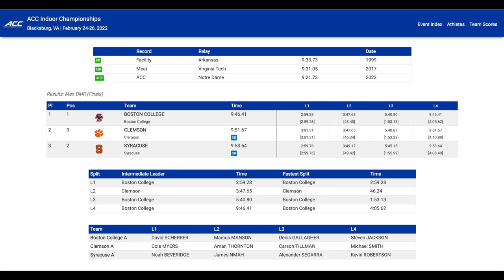ACC Indoor Track & Field Championship DMR 2022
ACC Indoor Track & Field Championship 2022 Distance Medley Relay - Section 1.  Focus is on Syracuse team featuring Noah Beveridge, Jason Nmah, Alexander Segarra and Kevin Robertson.